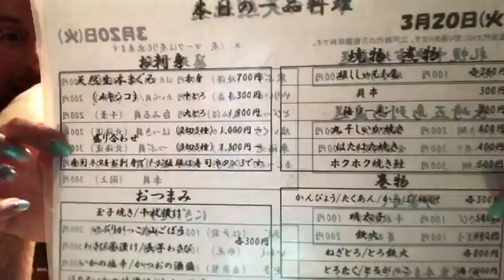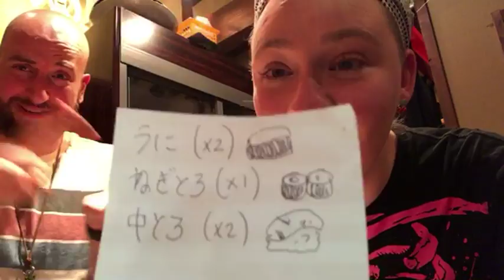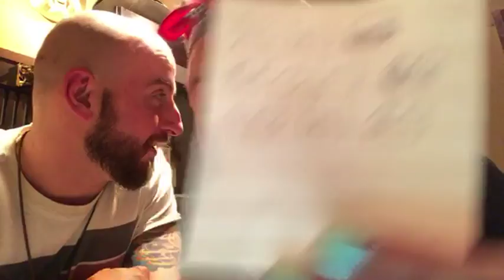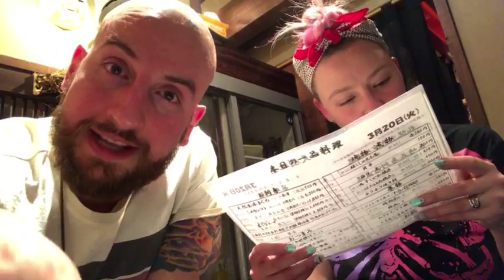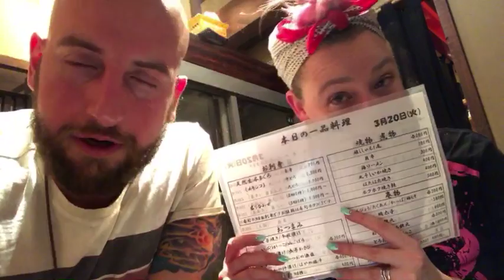Eat Your Sushi: Live Dinner at a Sushi Bar in Tokyo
We are eating and filming live at a Sushi bar in Nishi-Ogikubo in Tokyo!  Come have some with us!  Lots of uni, maguro, chu toro, and even some otoro!  It's all delicious, and tastes better with a lot of sake :D